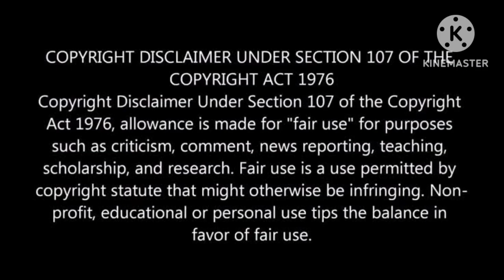"KGF" Actor Yash Hit and Flop movies list | Actor Yash All Movies Box office Verdict | ஒரு பார்வை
Welcome to Cinema ரசிகன்..

Based on IMDb information..

South indian actors hit and flop movies list